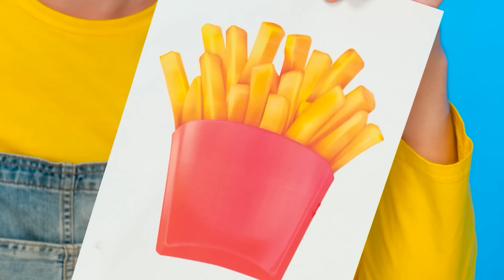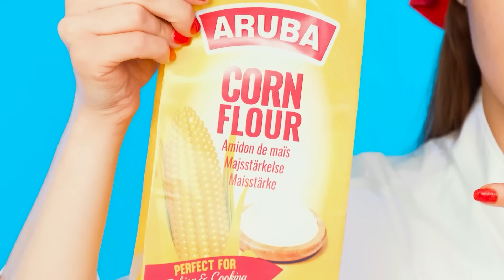Défi De Cuisine Moi vs Grand-Mère | Fantastiques Recettes de Cuisine par Fun Challenge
Qui cuisinera les plats les plus délicieux ? Découvrez-le dans un nouveau défi intéressant !